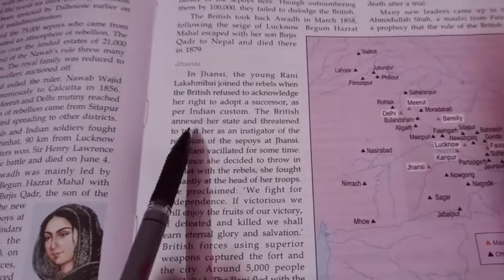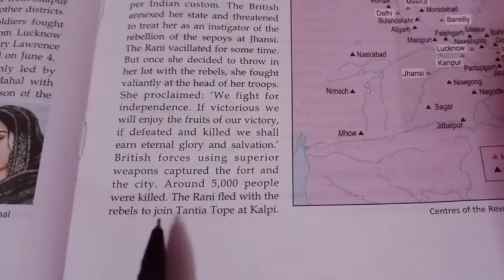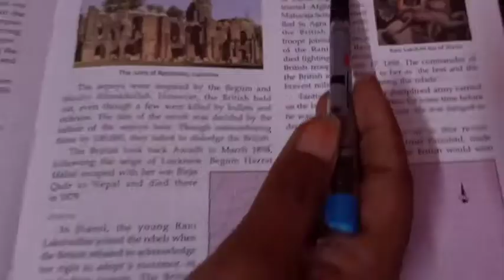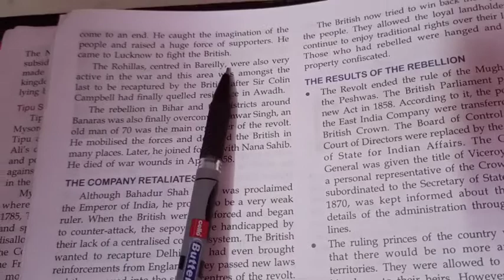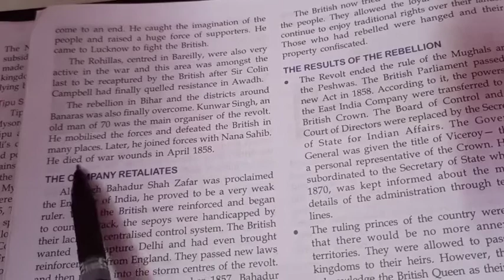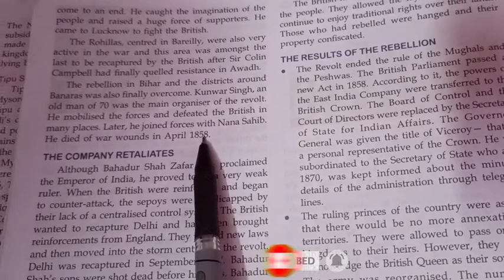The rebellion of 1857/ Jhansi / class 8 / History